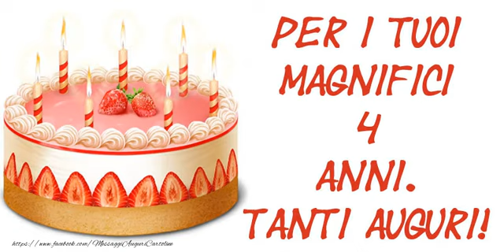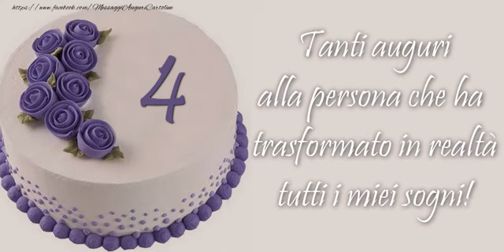4 anni Buon Compleanno!